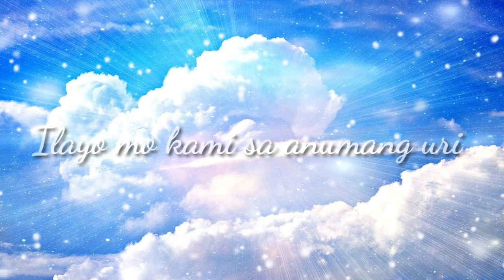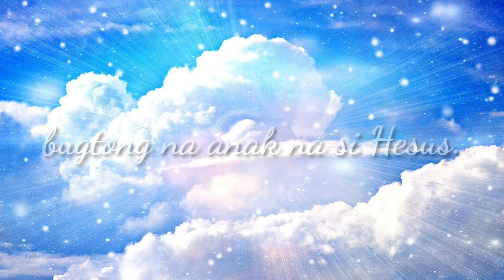Panalangin para sa Pamilya(Family Prayer without voiceover)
panalangin ng bawat pamilya